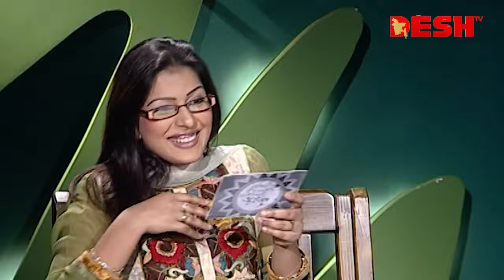হিল্লোল | তিন্নি | একই বৃন্তে | Full Episode | Desh TV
42, Shaheed Sangbadik Selina Parveen Sarak, Malibag 1217 Dhaka, Dhaka Division, Bangladesh